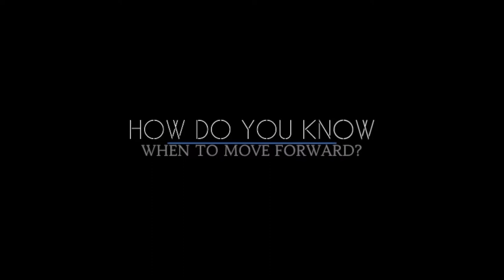Universal Design Learning in the Middle School Math Classroom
vted librarian and change-maker Genevieve Knight produced this video showcasing what students think of a new way of doing math at Warren Elementary School, in Warren VT.

Educator Elizabeth Tarno completely redesigned the way she teaches math by using one simple principle: what do students think? When they told her, she put their ideas into practice, doing some action research around the results.